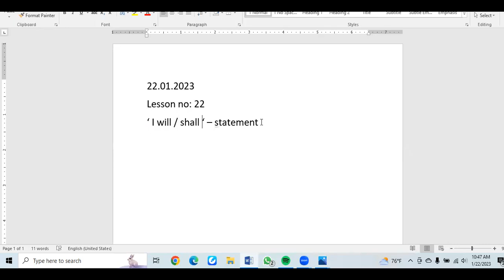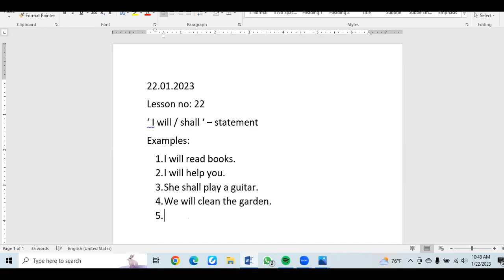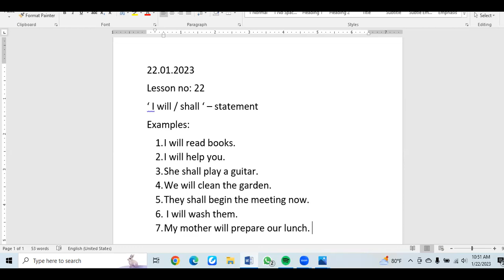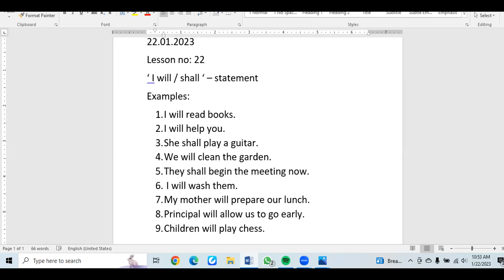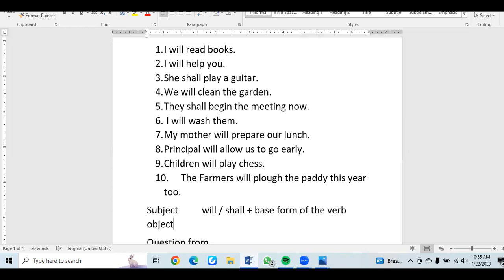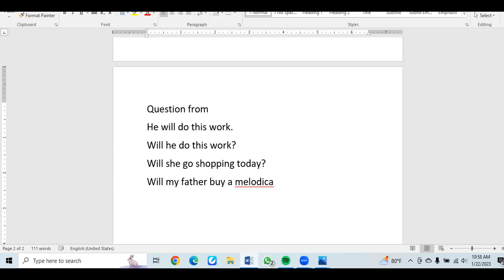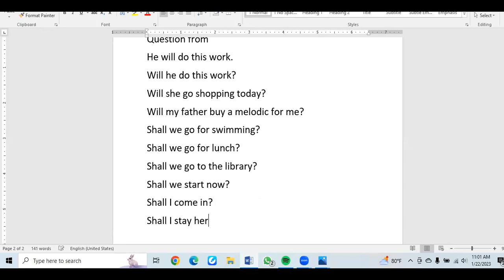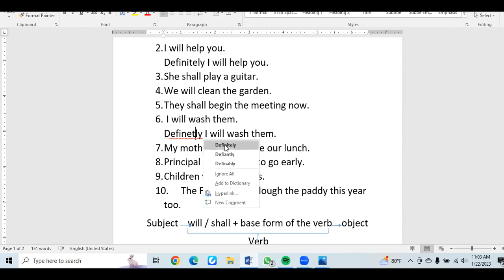'මම යමක් කරන්නම් ' කියල කියන විදිහ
let's learn how to tell that the person will do something in the future